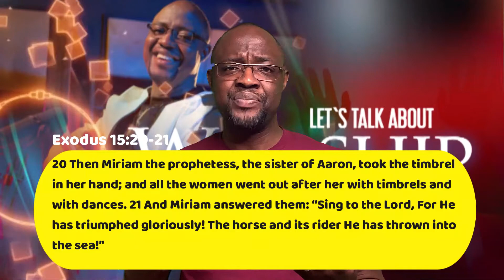Breath Exercises V Recap (Let's Talk About Worship)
“Music shouldn't be just a tune, it should be a touch.”
Discover your own touch and be known for it.
These exercises will open you up into endless possibilities and take you beyond limitations.

Take you time to practice and internalize them.